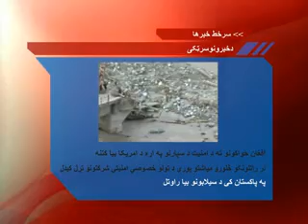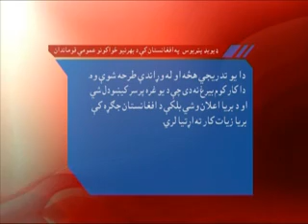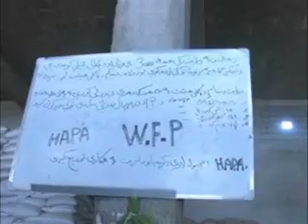Lemar news 16 August 2010